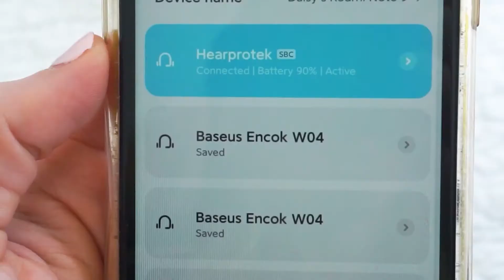Hearprotek Wireless Earbuds Headphones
Hearprotek Bluetooth 5.0 Sleep Headphones-Soft and Lightweight in-Ear Earbuds for Sleeping